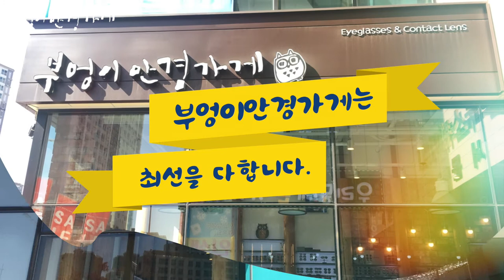RAYBAN 레이벤 4261D 601/30모델입니다 ./부엉이안경가게/대구안경/김천안경/완도안경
레이벤 동글이
선글라스 4261D

RAYBAN 레이벤 4261D 601/30모델입니다